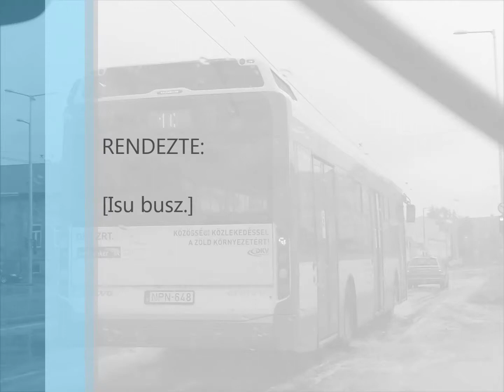Kirándulás Debrecenbe 1.rész - DKV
A Videóban
#374: GANZ-SOLARIS TROLINO 12D
#381: SKODA-SOLARIS TROLINO 12D
#385: SKODA-SOLARIS TROLINO 12D
#376: SKODA-SOLARIS TROLINO 12D
#403: IKARUS 280T
LMG-036: VOLVO CÍVIS 12
LMG-039: VOLVO CÍVIS 12
LMG-059: VOLVO CÍVIS 12
LMG-060: VOLVO CÍVIS 12
LMG-097: VOLVO CÍVÍS 12
LMG-109: VOLVO CÍVIS 18
LMG-110: VOLVO CÍVIS 18
LMG-113: VOLVO CÍVIS 18
LMG-120: VOLVO CÍVIS 18
NPN-648: VOLVO CÍVIS 12